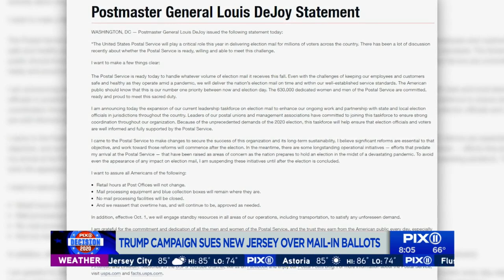Trump campaign sues NJ over mail-in voting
The reelection campaign of President Donald Trump has filed a lawsuit against New Jersey, claiming that Gov. Phil Murphy overstepped his bounds when he announced last week that voting will be primarily by mail for the November presidential election.